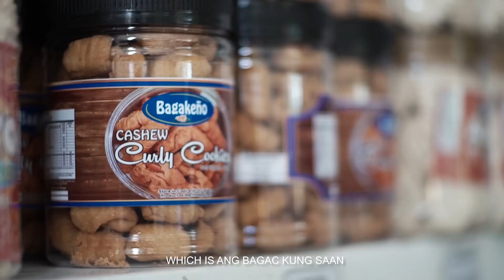Journey With Us To Marvelous Bataan | Vern Enciso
Hi guys,

I know we all miss traveling and I'm sure you’re looking for a place to safely go with your loved ones. Well, look no further because I found a budget-friendly destination that's only 3 hours away from Metro Manila—welcome to Bataan!

There are many amazing activities, scenic views, and delicious food that’s in store for you when you visit this beautiful province. Some of our spectacular stops include the breathtaking Mount Samat Shrine of Valor that’s 36 floors high, and the sunset views from the Tala View Deck that you can experience for just a 50-peso entrance fee when it reopens.

Before heading out, don’t forget to check out philippines.travel/safetrip and beholdbataan.ph/ for up-to-date information on travel and health guidelines.

Have a SafeTrip, Pinas!